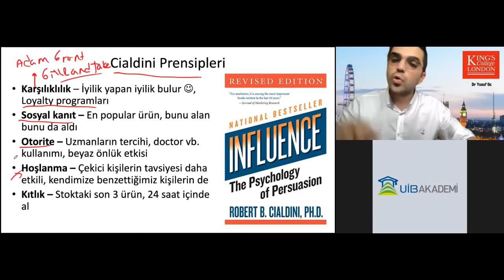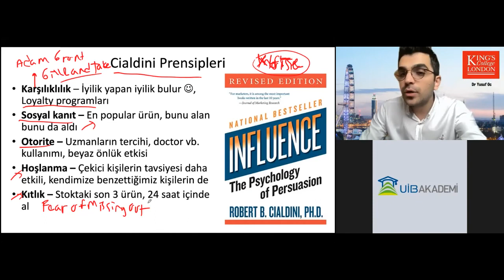Dr. YUSUF ÖÇ - DİJİTAL DÜNYADA TÜKETİCİ DAVRANIŞLARI